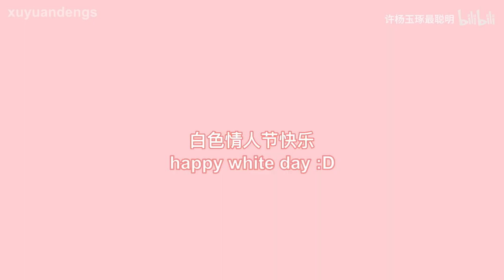[ENGSUB] 220314 SNH48 Zhang Xin & Eliwa Xu Yang Yuzhuo | "一个不太重要的节日聊一些不太重要的话" | Xinyang Q&A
Xinyang's Q&A to each other w/ english subtitles by @xuyuandengs and @SNHII48 on Twitter

NO REUPLOADS